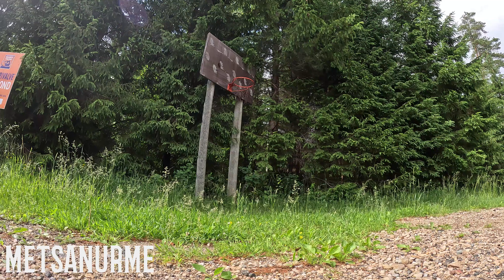DUNKTRIP - VESKI BAAR